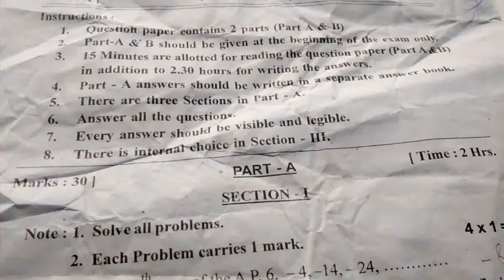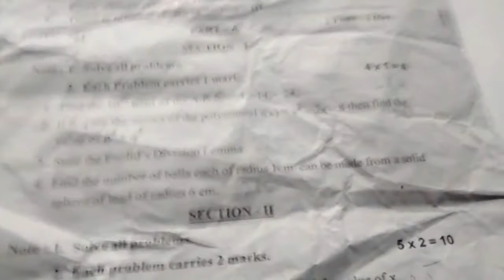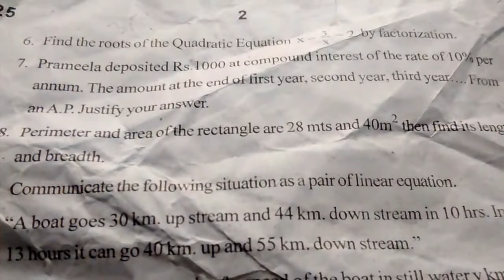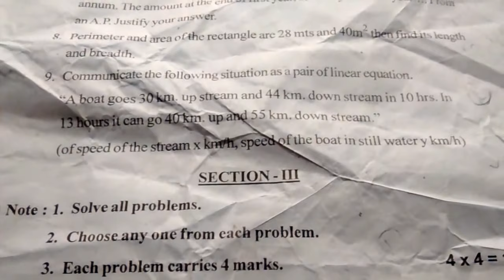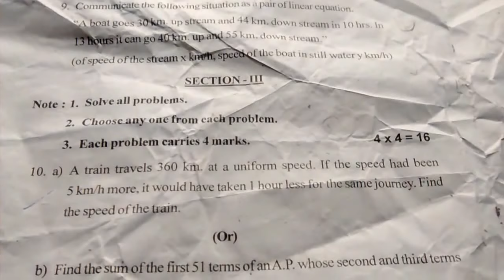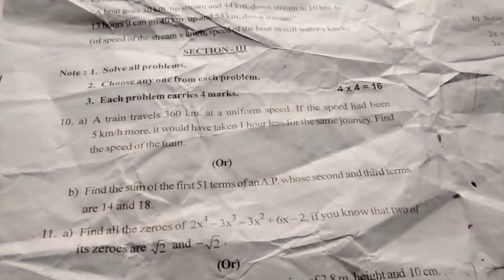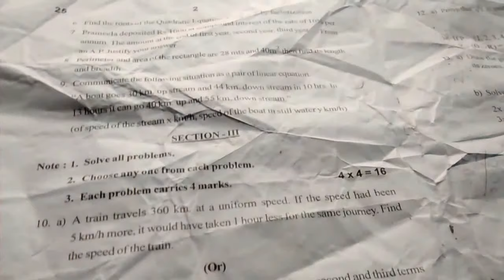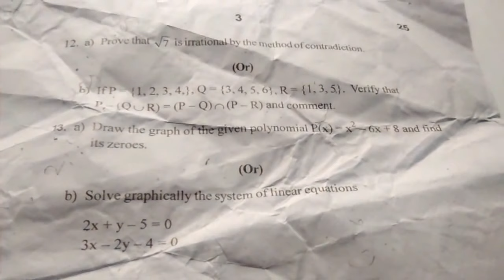10 th class public exam 2020 maths paper-2 model paper-19 useful for exam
10 th class public exam 2020 maths paper-2 model paper-19  useful for exam